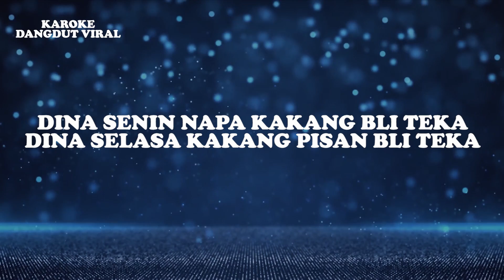Ade Mawarni - Wadon Simpenan Disco Tarling (official video lirik)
Judul : Wadon Simpenan (Disco Tarling Version)
Artis : Ade Mawarni
Produksi : Karaoke Dangdut Viral

Lirik:
DINA SENIN NAPA KAKANG BLI TEKA
DINA SELASA KAKANG PISAN BLI TEKA
AWAN BENGI BANTING TULANG TEK TUNGGU TUNGGU
KAKANG BLI TEKA

WIS NASIB KITA DADI WADON SIMPENAN

LAMUN KAKANG BELI CINTA BLI SAYANG MALA KITA
BOSEN KITA KANG BOSEN KAKANG BENCI ALA MALA KITA

RELA ADUH KUDU RELA MUNGKIN KAKANG SUDAH TAK CINTA
SALAH MEMANG KITA SALAH CINTAI KAKANG SUAMI ORANG
HANYA BANYU MATA SING NGANCANI KITA

KAKANG BLI TEKA

KAKANG BLI TEKA